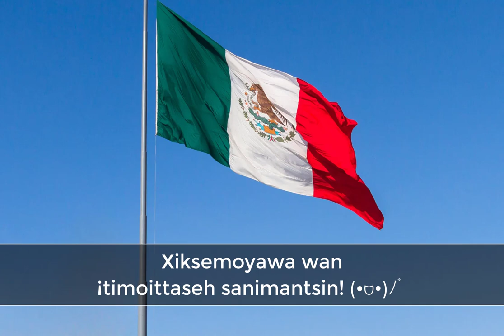Himno Nacional Mexicano en Náhuatl | Anawak Kwikayotl/Anauak Kuikayotl/Anahuac cuicayotl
Himno Nacional Mexicano en Náhuatl/Nauatl/Nawatl, versión Huasteca (Anawak Kwikayotl/Anauak Kuikayotl/Anahuac cuicayotl) con letra en pantalla.